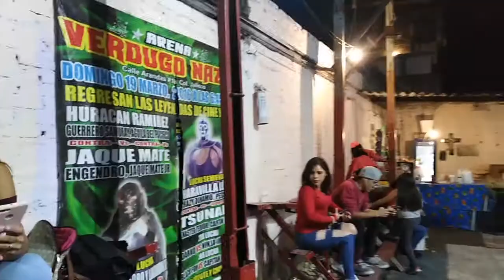Delirio, Xtreme Fly, Cometa Galactico vs Sombra Dorada, Ivan Drago, Black Fenix